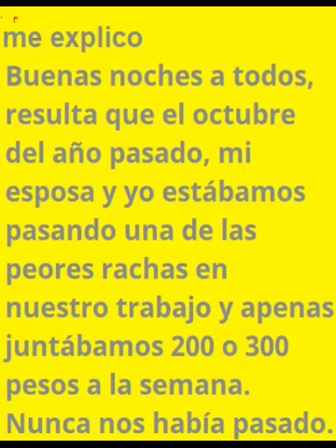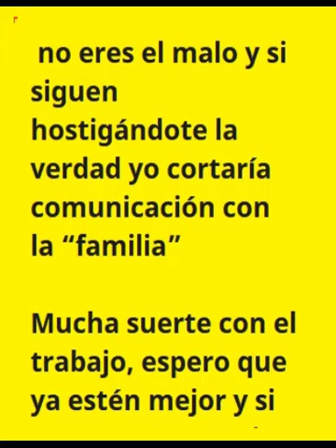¿Soy yo el malo por no llevar dinero a una feria qué me in